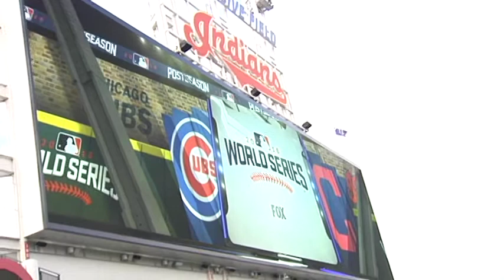Smylie World Series Familiar Faces 2016